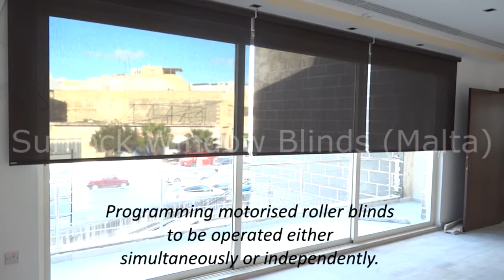Motorised Roller Blinds